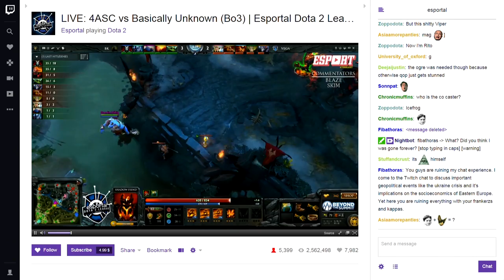eSports: Sport, Or Not A Sport? - Bonus Round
The world of eSports is rapidly growing in popularity and relevance, so why are traditional sports outlets hesitant to jump on board?

Featuring:
Geoff Keighley @GeoffKeighley
Joshua Ovenshire @TheJovenshire
Shane Satterfield @Dinfire
Andrea Rene @andrearene

Looking for Reviews, Impressions, and Let's Plays? Head over to our GT Reviews channel or visit GameTrailers.com to find all of our content in one place.